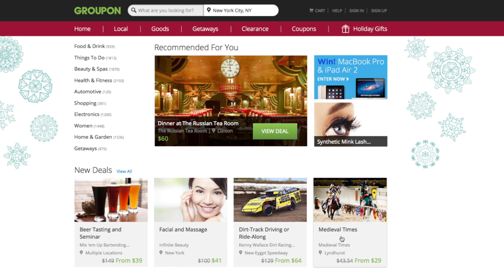The Best Cyber Monday Deals buzz60 encode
Before you set up camp at your computer to snag that Cyber Monday deal, there are a few stores you should check out to maximize your savings. Krystin Goodwin (@krystingoodwin) highlights a few retailers dishing out the best bargains!